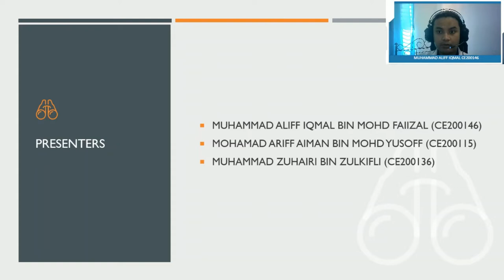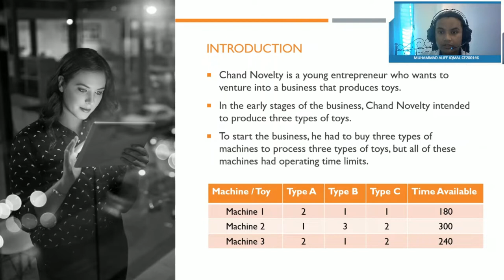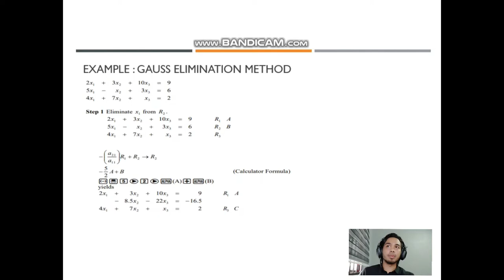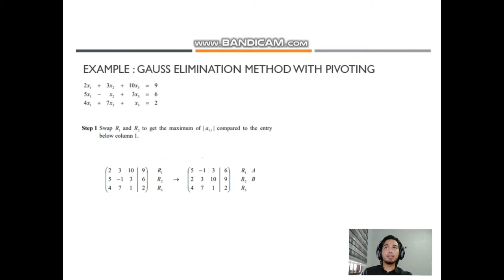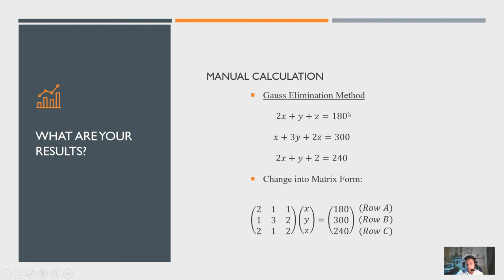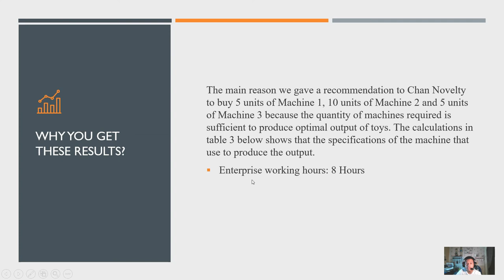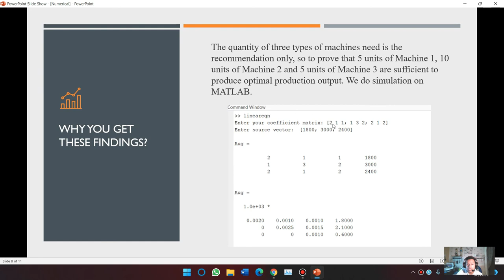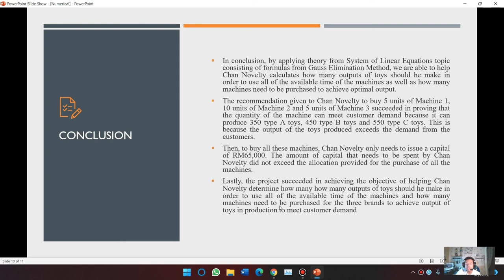Numerical Methods || Section 3 || Group 12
NUMERICAL METHODS || SECTION 3

GROUP 12

THEME: SYSTEM OF LINEAR EQUATIONS

TITLE: QUANTITY OF THREE TYPES OF MACHINES REQUIRED TO PRODUCE THREE TYPES OF TOYS DUE TO OPERATING TIME LIMITS

GROUP MEMBERS:
MUHAMMAD ZUHAIRI BIN ZULKIFLI (CE200136)
MUHAMMAD ALIFF IQMAL BIN MOHD FAIZAL (CE200146)
MOHAMAD ARIFF AIMAN BIN MOHD YUSOFF (CE200115)

LECTURER: DR. RAFIDAH BINTI NGADENGON @ NGADUNGON